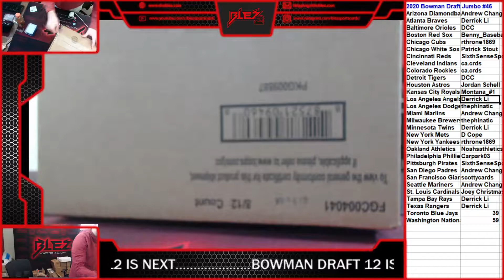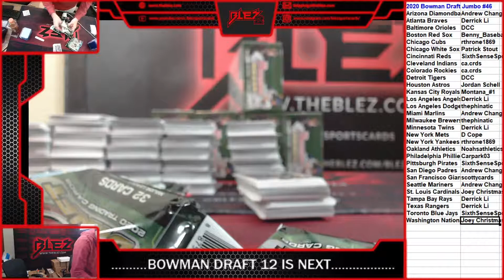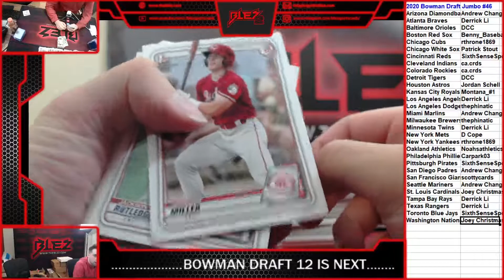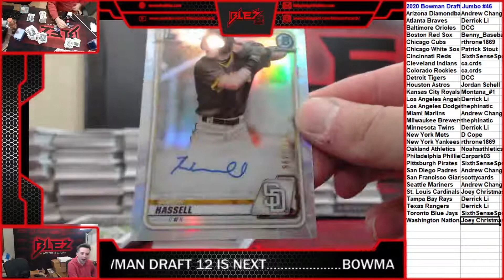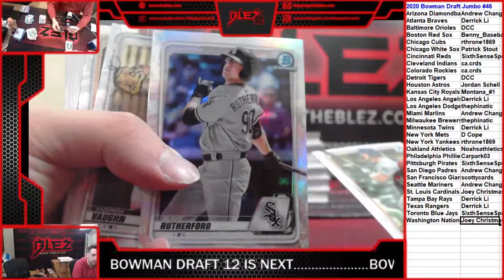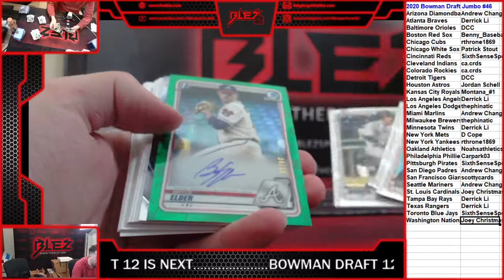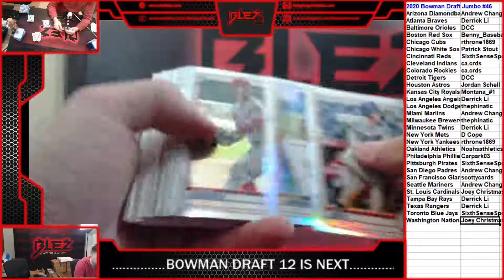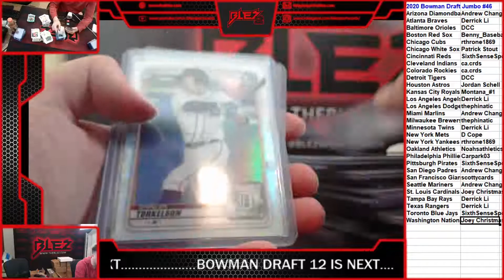2020 Bowman Draft Jumbo PYT #46